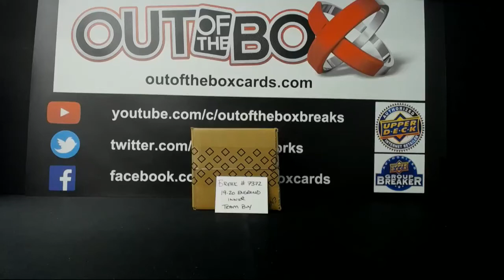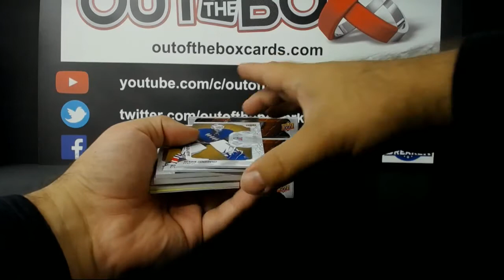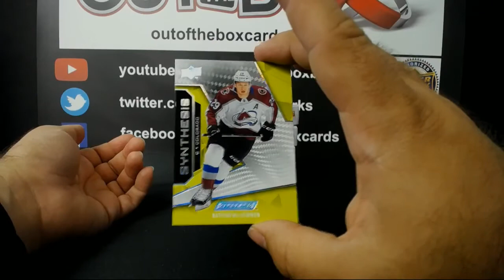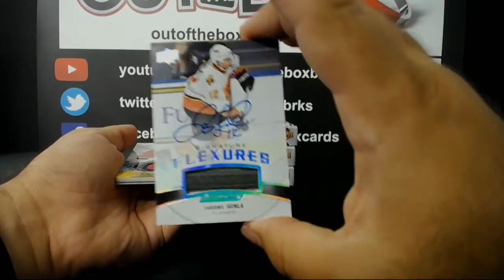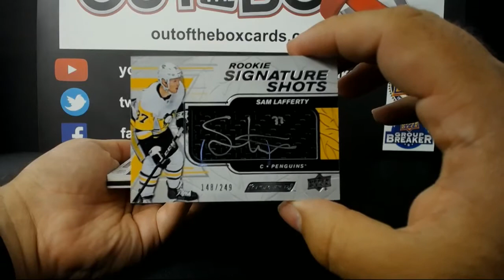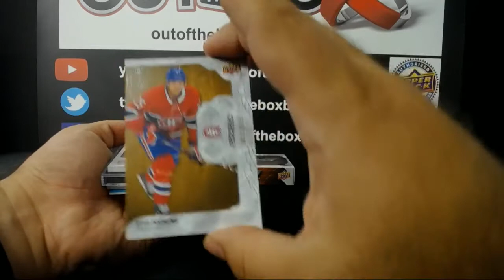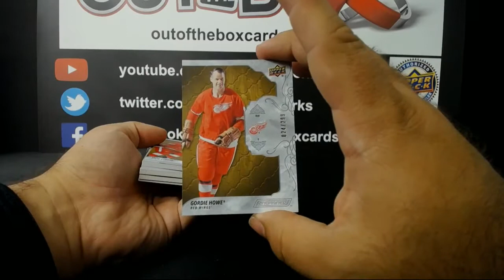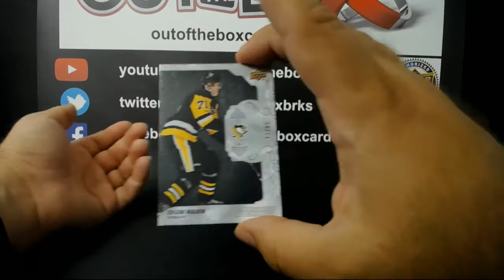Out Of The Box Group Break #7372-19-20 ENGRAINED (5 BOX) INNER CASE TEAM BUY